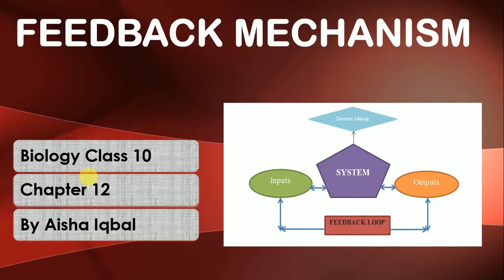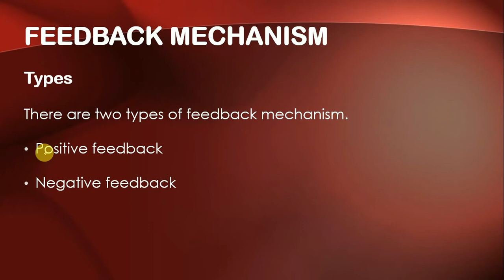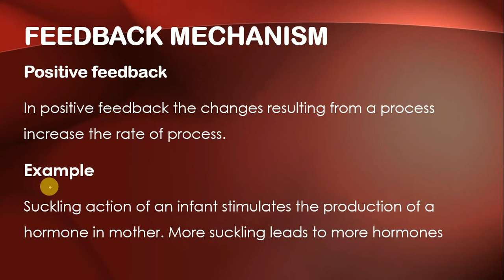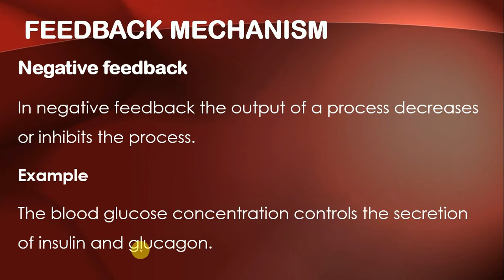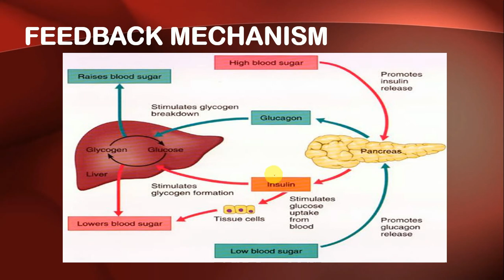Feedback Mechanism chapter 12 biology Class 10| what is positive and negative feedback mechanism?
Feedback Mechanism Class 10
Biology chapter 12
In this video Feedback mechanism is described
Types of feedback mechanism
Positive feedback
Negative feedback
with examples